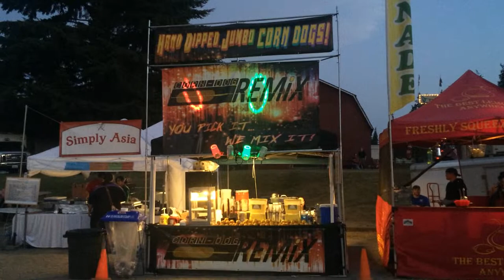Corn Dog Remix at Whidbey Island Fair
Whidbey Island Fair 2015